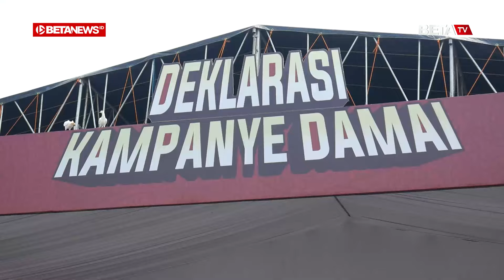Sam’ani-Bellinda dan Hartopo-Wahib Deklarasikan Kampanye Damai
BETANEWS.ID, KUDUS - Komisi Pemilihan Umum (KPU) Kabupaten Kudus menggelar deklarasi kampanye damai di Alun-Alun Simpang 7 Kudus. Acara yang dihadiri kedua pasangan calon, Sam’ani-Bellinda dan Hartopo-Mawahib ditandai dengan pelepasan merpati putih.

Ketua KPU Kudus, Ahmad Amir Faisol, mengatakan, pelepasan merpati putih itu sebagai filosofi mengembalikan niat yang putih dan suci ke Allah SWT. Harapannya, Pemilihan Kepala Daerah (Pilkada) 2024 ini masyarakat Kudus bisa mendapatkan pemimpin yang amanat.